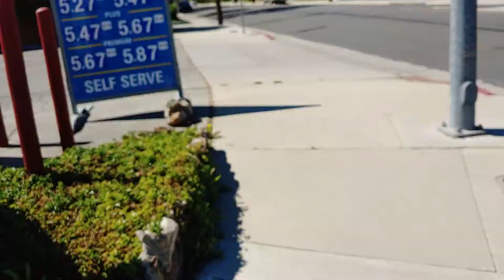LIFE IS A TRIP BROTHER, JUST HAVE THE COURAGE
no matter what you go through just remember run right into the fire of the furnace to avoid any long-term pain